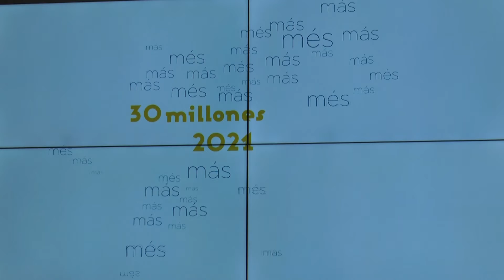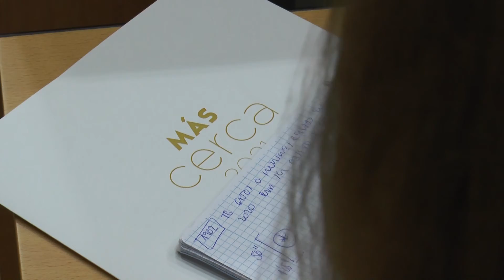La Diputación de Alicante presenta el Plan más cerca